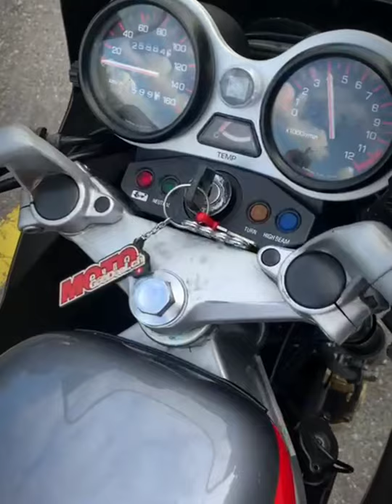Yamaha TZR 125 original 🏁🇵🇹®️💪👌💯 Ruben Simão. 2k22.